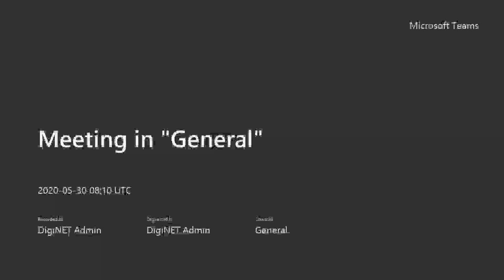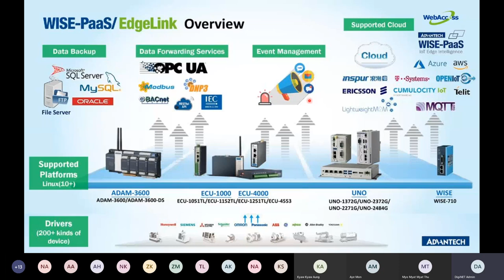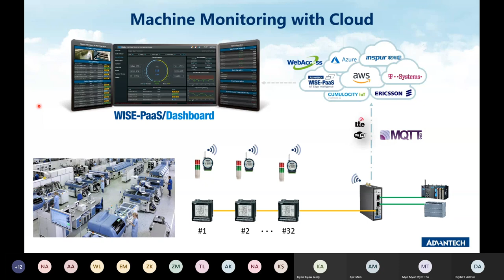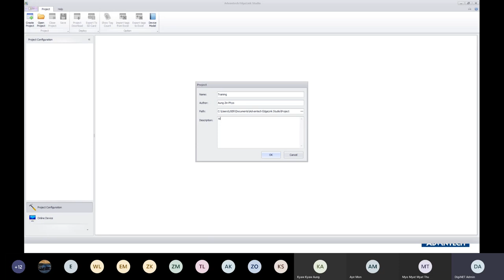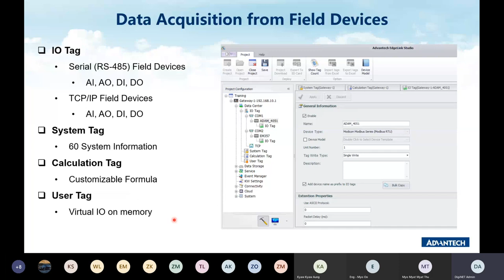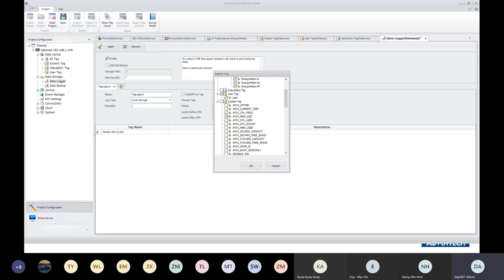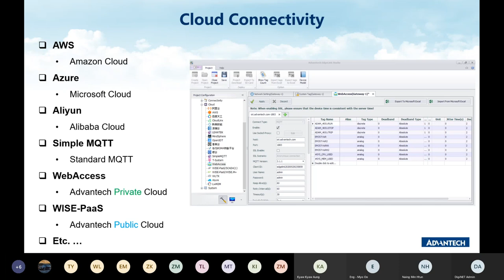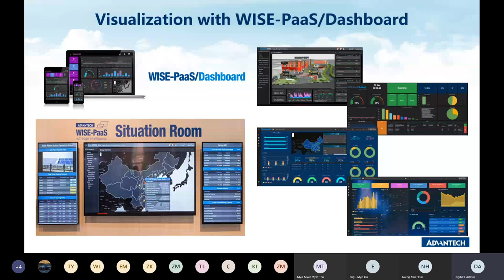EdgeLink IoT Gateway Developing Webinar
🔷 "Bringing Data from Edge to Cloud"

✅ Machine တွေရဲ့ Data Information တွေကို IoT Gateway က ဘယ်လိုယူမလဲ?
✅ PLC/ IO Module/ Meter တွေရဲ့ Data Information တွေကို IoT Gateway က ဘယ်လိုယူမလဲ?
✅ IO အရေအတွက်/ Refresh Rate/ Long Time အလိုက် Data Logging (Storage) System Memory တွက်ချက် သိမ်းဆည်းပုံတွေ
✅ 3rd party SCADA System (Siemens, Schneider,...) တွေနဲ့ ချိတ်ဆက်ဖို့အတွက် Protocol Server (Service) တည်ဆောက်ပုံတွေ
✅ Public Cloud (Azure, AWS, WISE-PaaS, ...) ကို ချိတ်ဆက်နည်းတွေ
✅ Private Cloud (WebAccess, Private MQTT Broker) ကို ချိတ်ဆက်ပုံတွေ
✅ Cloud Dashboard Visualization ရေးဆွဲပုံတွေ